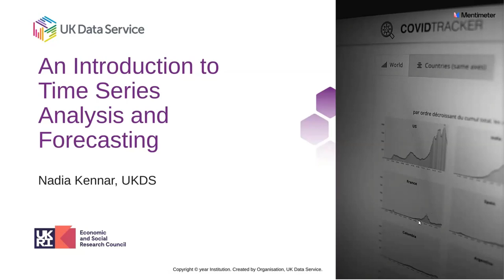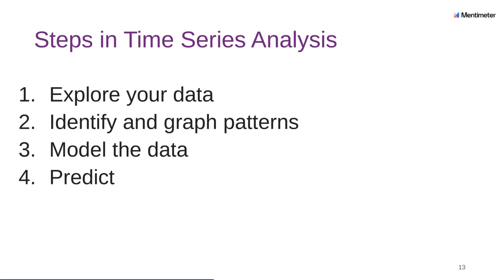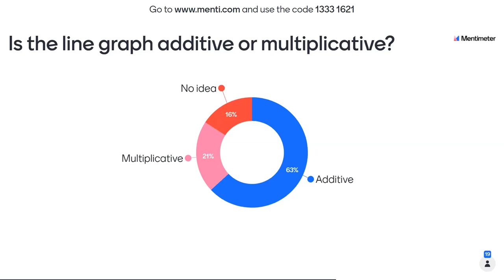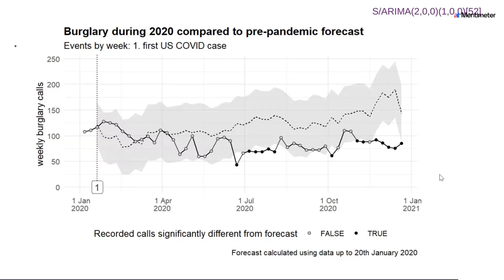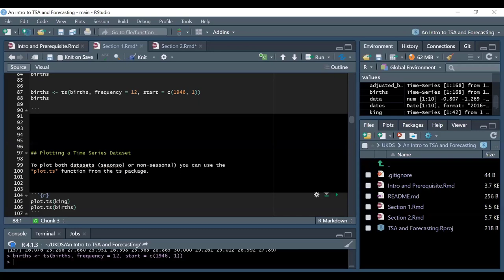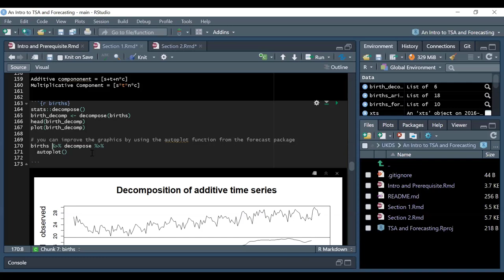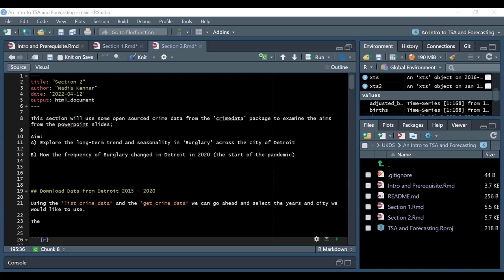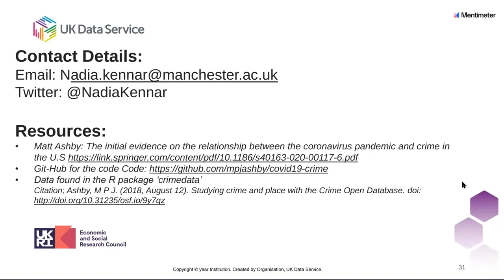Workshop: An introduction to time series analysis and forecasting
Time series analysis and forecasting are among the most common quantitative techniques employed by businesses and researchers. Largely used in big data, these methods are used to identify trends, clean your data, and to predict the future. This workshop begins by exploring the underlying concepts and components of time series analysis, then moves on to a code demonstration that uses open-sourced police recorded crime statistics to visually explore these components. Participants are invited to work alongside the code demonstration to gain hands-on and practical skills.

Presenter: Nadia Kennar, UK Data Service